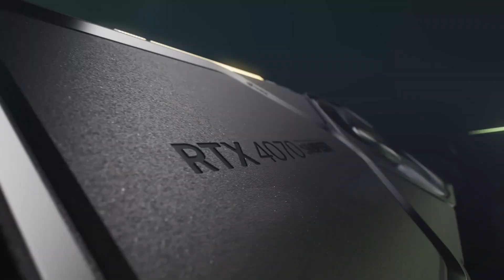GeForce RTX 40 SUPER シリーズ グラフィックス カード | さらに速く、さらにパワフル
GeForce RTX 40 SUPER シリーズへアップグレードして、究極の性能を手に入れましょう。

GeForce RTX 4080 SUPER、RTX 4070 Ti SUPER、RTX 4070 SUPER は超効率を誇る NVIDIA Ada Lovelace アーキテクチャで構成されており、ゲーミング、クリエイティブ活動、AI パフォーマンスに究極の性能を与えます。

「NVIDIA GeForce JP」YouTube チャンネルに登録しましょう !

「NVIDIA GeForce」日本公式ソーシャルアカウントから最新情報をお届け！

究極の PC ゲーミング 体験を実現する「NVIDIA GeForce」の最新情報はこちら